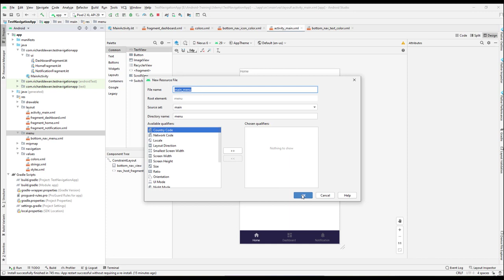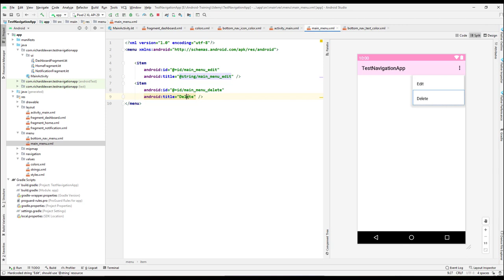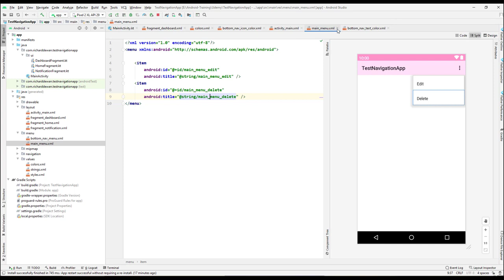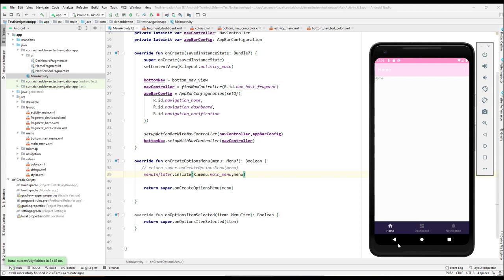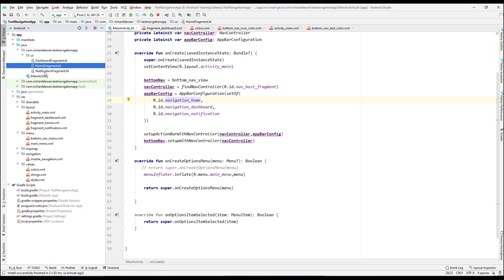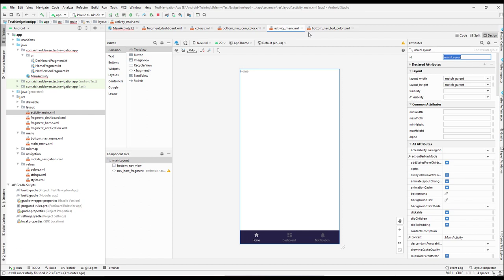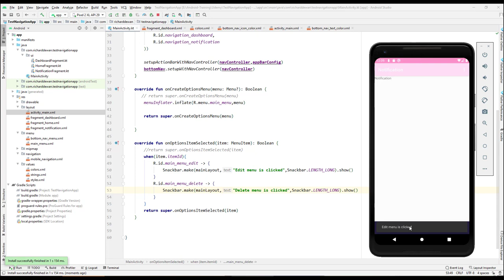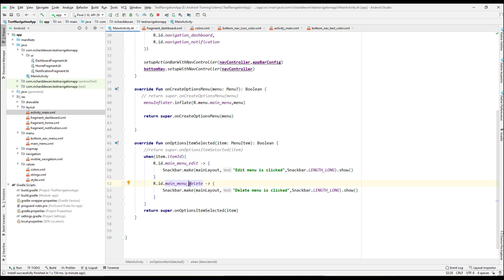Android Navigation Component : Overflow menu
Android | Firebase | Navigation | Android App | Android Development | Android ML| Udemy